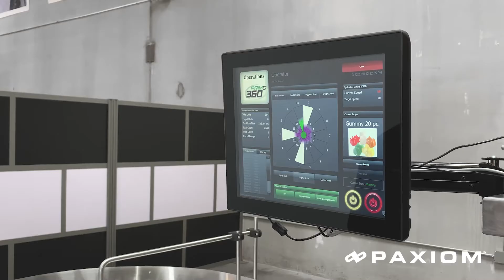Weigh Counting 20 Gummies into Jars - PrimoCombi & Container Indexer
Our container filling systems are engineered to fill your specific jars with gummy at the desired rates for your application. The PrimoCombi® multi-head weigher is the most advanced weigh filler on the market today. Its sophisticated combination weighing technology fractionalizes the individual piece weight thus achieving both tight weight tolerances and consistency required in vitamin gummy or gummy edibles weighing. We can also provide end of line solutions including labeling, capping, induction sealing, and nitrogen flushing.

Hours of Operation: Monday-Friday 8:30AM–5PM